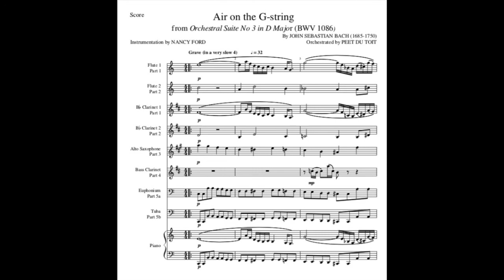Air on the G-String (JS Bach)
I created the audio from a score that I found on MuseScore and which I modified for the following LLI Wind Ensemble instruments: 2 Flutes, 2 Bb Clarinets, 1 Eb Alto Saxophone, 1 Bb Bass Clarinet, 1 Euphonium, 1 Tuba, and 1 Piano.  The drum part needs to be improvised.